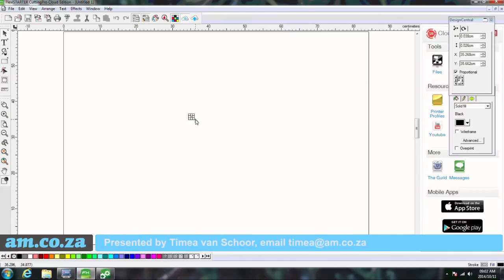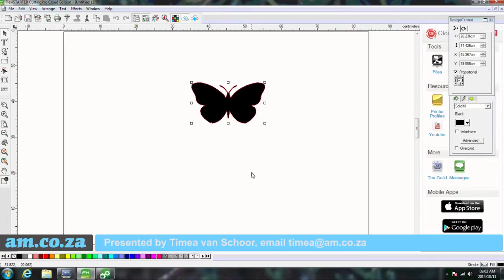Cutting Traced Image by Flexi Sign Software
The above named video consists of a step by step demonstration of how to cut a traced image by using Flexi Sign software. The video is presented by Timea Van Schoor, whom is a current AM.CO.ZA employee. The video assists you with the necessary steps you should follow to cut your traced image using the Flexi Sign software, from opening your FlexiSign software and production manager, through to the actual cutting of the traced image.

As well as with an explanation of how the importing of the traced image process is done, and how to resize and rotate the traced image by using FlexiSign software. It also explains the definition of ‘trace lines’ as well as the formats your trace lines can be such as a Vector format, 24 bit transparent bitmap or Corel File. The video also describes the cutting/plotting process of the traced image.

for more information regarding our CNC Vinyl Cutting Machines.